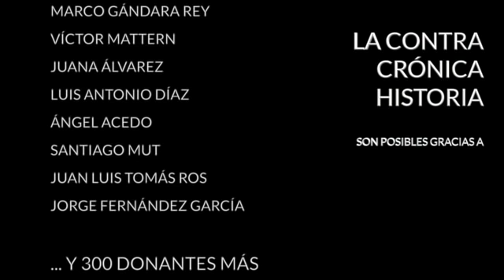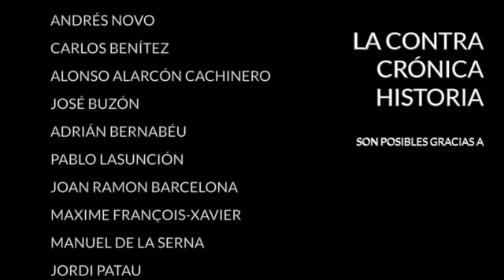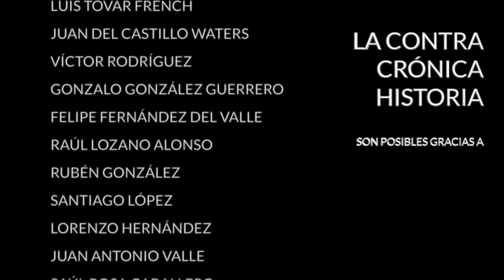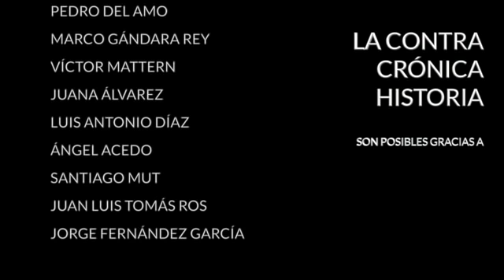Los hijos del sol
El imperio inca duró sólo un siglo, pero se extendió más que ningún otro imperio precolombino. Sus límites los marcaban la cordillera andina por el este, el océano Pacífico al oeste y los actuales Ecuador y Chile al norte y al sur. Su centro neurálgico, tanto desde el punto de vista administrativo, político y militar estaba en la ciudad de Cuzco. En ese lugar elevado los incas, un pueblo quechua proveniente del altiplano, se establecieron en torno al siglo XII. A partir de ese momento iniciaron una expansión política y militar que terminaría por alumbrar un gran imperio a mediados del siglo XV.

De 1438 a 1533, los incas fueron conquistando grandes regiones de lo que hoy es Perú, Bolivia, Ecuador, Chile y Argentina, pero siempre al abrigo de los Andes. Para ello se valieron de una combinación de campañas bélicas y asimilación pacífica. Su idioma era el quechua y, aunque poseían una religión compleja, la divinidad superior era Inti, el dios sol. Al emperador, el llamado Sapa Inca, se le conocía como "hijo del sol". Fue un imperio un tanto peculiar. Geográficamente muy extenso, los incas fueron capaces de construir un imperio sin algunas tecnologías como la rueda, los animales de tiro, las armas de hierro y la escritura. Nos dejaron, eso sí, una soberbia arquitectura monumental, una extensa red de carreteras que llegaba a todos los rincones del imperio, textiles finamente bordados, el uso de cuerdas anudadas (quipu) para registrar acontecimientos y comunicarse y un sinfín de innovaciones agrícolas desarrolladas en un entorno natural tan hostil como el de la cordillera de los Andes.

Los incas no conocían el dinero, por lo que el intercambio se producía mediante trueque o servicios personales. En su momento álgido, en torno al año 1530, justo antes de que llegasen los españoles de la mano de Francisco Pizarro, el imperio abarcaba unos dos millones de kilómetros cuadrados y en su seno habitaban unos diez millones de personas de distintas etnias. La conquista española puso fin al imperio, pero no a las personas que le habían dado vida por lo que se ha mantenido -debidamente evolucionado- el idioma que hablaban, el quechua. Gracias a las crónicas escritas por los invasores, se ha podido hacer una historia aproximada del devenir, breve pero intenso, de este imperio.

Hoy en La ContraHistoria vamos a volver los ojos sobre el imperio de los incas, el mayor de América hasta que llegaron los españoles para fundar sobre sus cenizas el virreinato del Perú.

En El ContraSello:
- Dietrich von Choltitz, el "salvador de París"
- La Francia de Vichy
- Los monasterios

Bibliografía:
- "Plata y sangre" de Antonio Espino López
- "De 'Caral' al 'Tahuantinsuyo" de Luis Javier Artieda
- "Atahuallpa: El último emperador Inca" de Daniel Larriqueta
- "Historia del Tahuantinsuyu" de María Rostworowski
- "Incas" de VVAA

· Twitter... @diazvillanueva

Encuentra mis libros en: